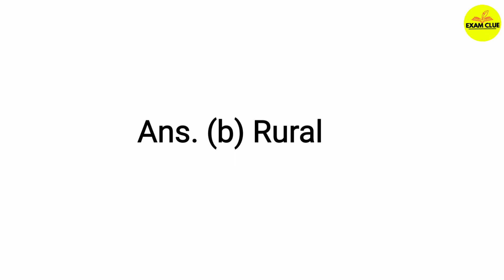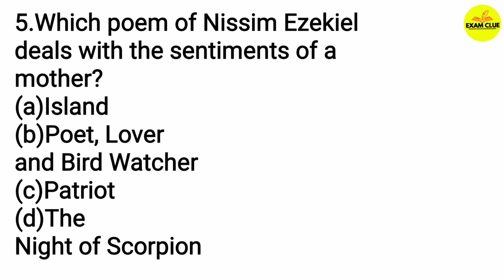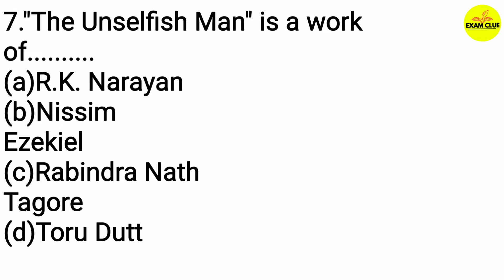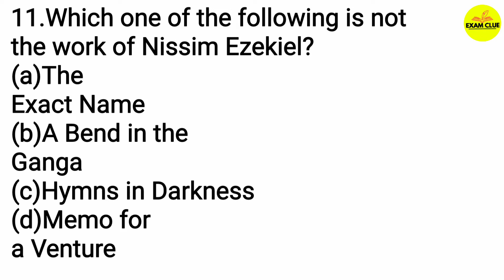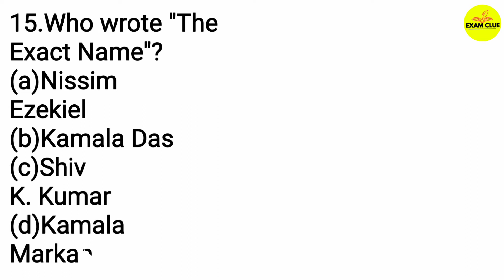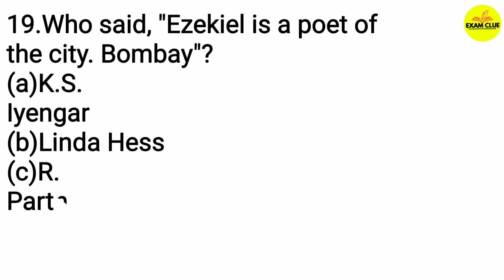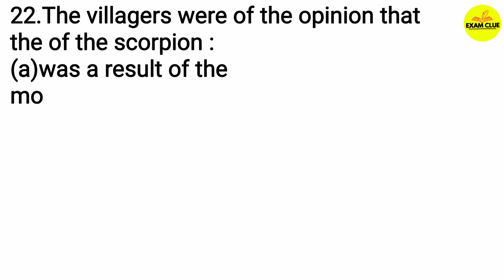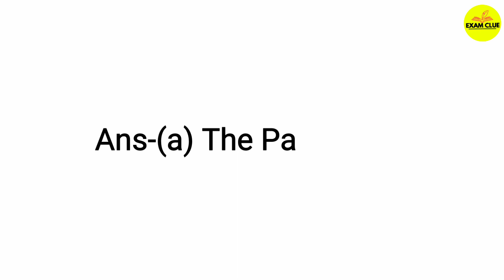Nissim Ezekiel MCQs||Nissim Ezekiel Important Questions || Self Assessment Test|| Part 1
Nissim Ezekiel MCQs||Nissim Ezekiel Important Questions || Self Assessment Test.

This lecture is a part of UP Junior TGT PGT LT NVS KVS GIC ENGLISH preparation course. In this lecture we will solve some MCQs on' Nissim Ezekiel '
You can attempt this as Self Assessment Test on Nissim Ezekiel.

इसमें हम  'Nissim Ezekiel ' के कुछ महत्वपूर्ण बहुविकल्पीय प्रश्न और उत्तर की चर्चा करेंगे।

Exam Clue
Nissim Ezekiel
Nissim Ezekiel MCQs
English Literature
Self Assessment Test
Mock Test
Previous year questions
Important questions
English Literature Class
UPTGT English
UPPGT English